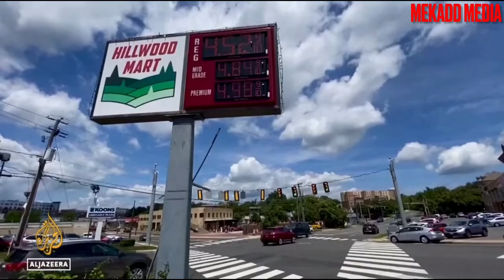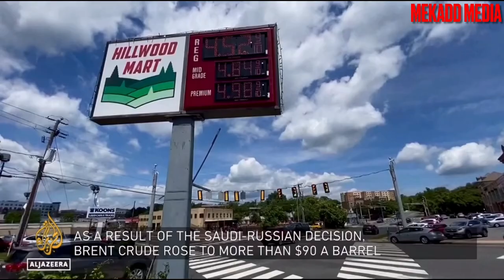news vlogging SAUDI & RUSSIA REDUCING OIL PRODUCTION. HOW IS IT GOING AFFECT THE GLOBAL ECONOMY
Breaking Political News IS HARD AS IT IS NOW BUT WITH THE ABOVE TITLE, THE IMPACT ON GLOBAL ECONOMY WILL EVEN GET WORSE. THIS ECONOMIC WAR HAS LANDED THE WOLD ECONOMY INTO DEEP RECESSION.